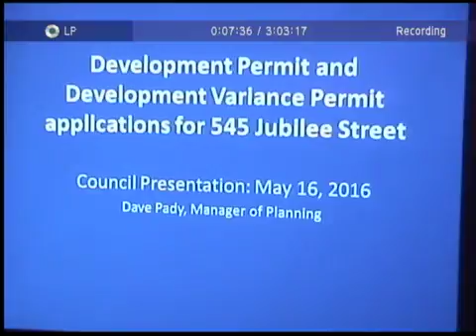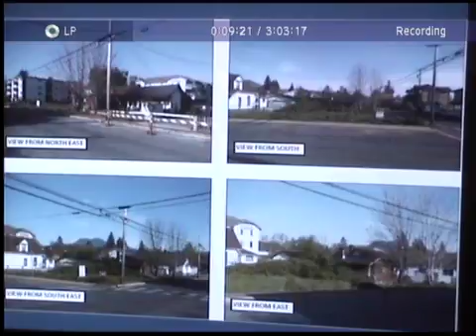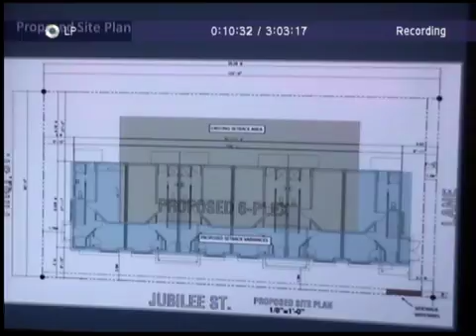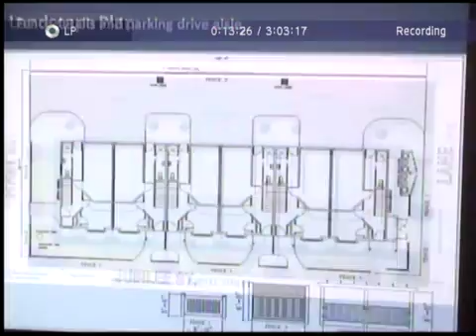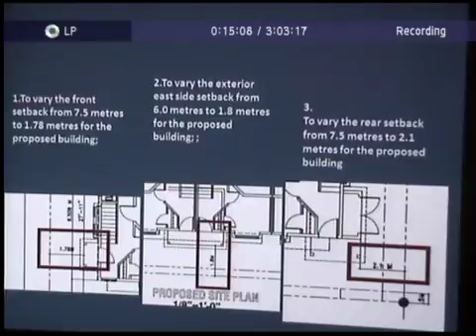City Council May 16 2016